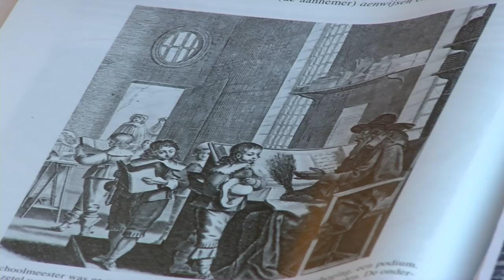Oude bekende op jubileum Johan de Witt gymnasium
NI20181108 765 jaar Johan de Witt Gymnasium